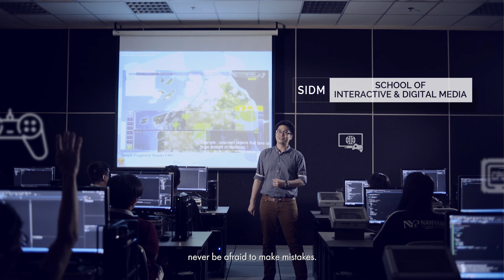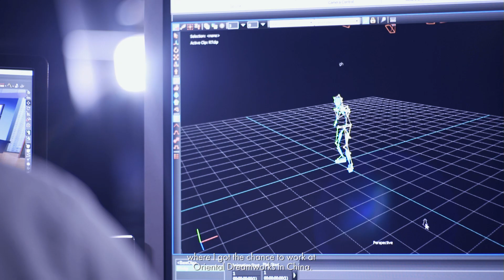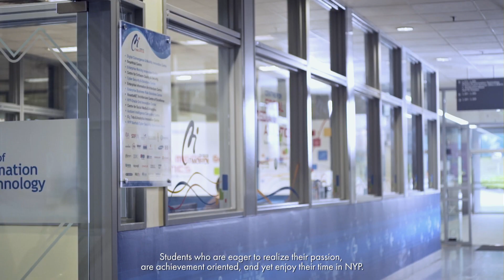Nanyang Polytechnic - A Polytechnic of Global Distinction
Offering 47 diploma courses, our courses are based on industry relevant and real world training. We believe in developing students holistically, and nurturing them into innovative and enterprising individuals who are capable of succeeding in their future careers or studies.